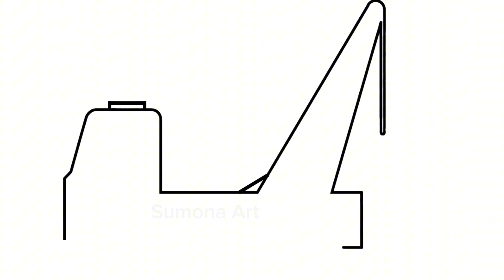How to draw a crane truck easy || crane drawing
Crane truck drawing step by step
Crane draw video easy
Crane art video sharing